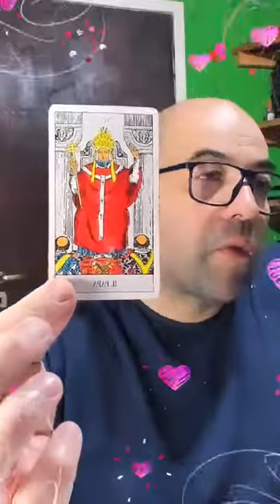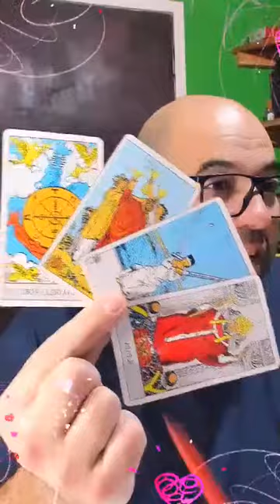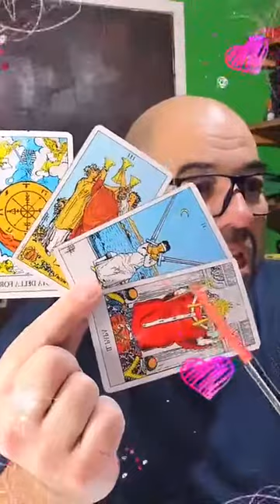tauro amor horóscopo tarot 28/06/2023